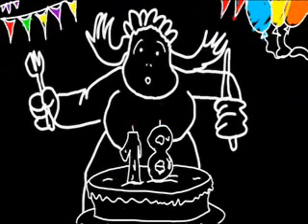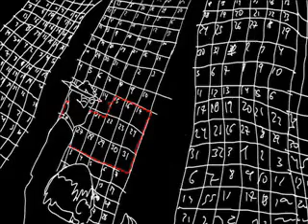15 dias en agosto.wmv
a mi tampoco me hubiera gustado crecer...